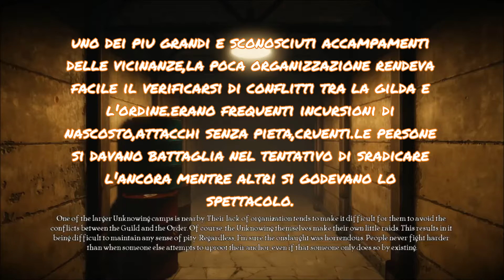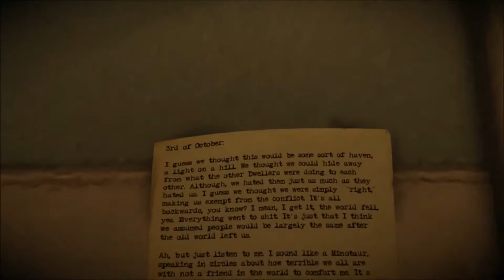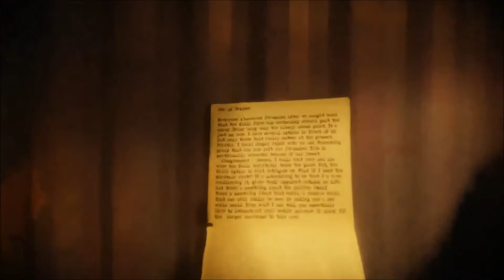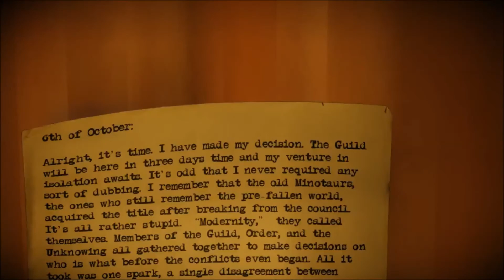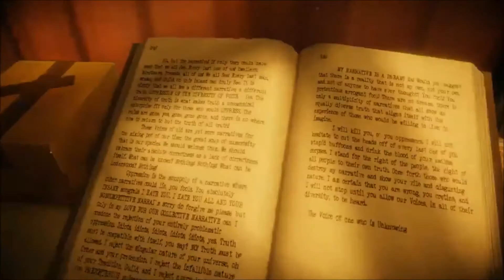The Old City LEVIATHAN , " Our Dream " [] 07 []